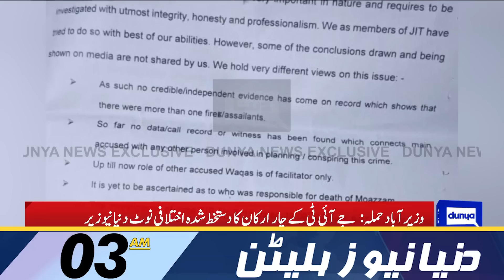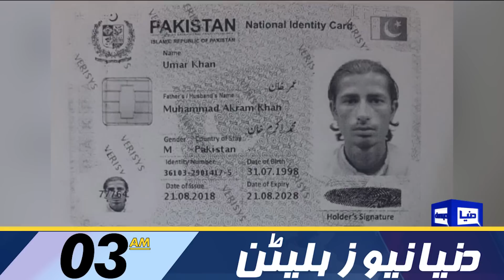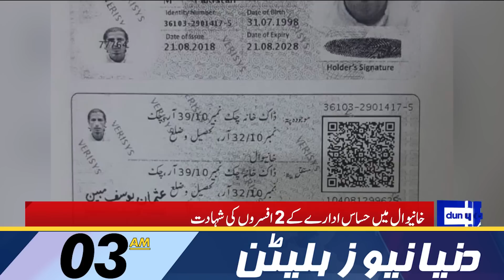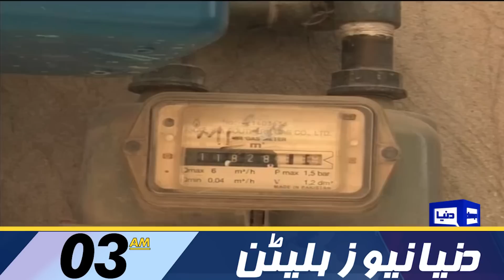Bad News For Imran Khan | Dunya News Bulletin 03:00 AM | 11 January 2023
Salman Shehbaz returns to Pakistan after 4 years

Chaudhry Salik meets Nawaz amid rumours of 'revolt' in Punjab

Nawaz Sharif To Imran Khan

PTI, PML-Q agree over assemblies' dissolution in Dec: Imran Khan

COAS pledges a secure Balochistan for a new tomorrow

Kashmir, Palestine issues; still a reminder of UN’s unfinished agenda: FM

Govt's focus is to revive economy, reduce inflation: Marriyum

Financial czar Dar says economy heading in the right direction

6 months not enough to reverse economy left downtrodden by PTI: PML-N

Whose next After Shahbaz Sharif and Rana Sanaullah? | Dunya News 03AM Bulletin | 11 Dec 2022